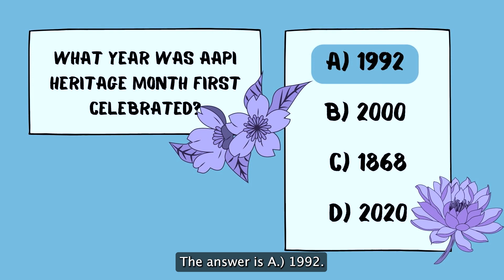SETV News - 2022-2023 - 5.8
Gooooood Morning Hawks!

Welcome back to SETV News. This week we congratulate all who participated in Skills USA and who are moving on to Nationals!! Congratulations! We are all SO PROUD. We have some trivia in honor of AAPI Month, the new Into the Woods trailer, and more!

And thank you for continuing to support the SETV News team!